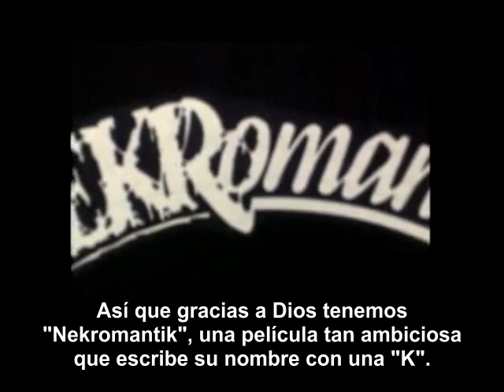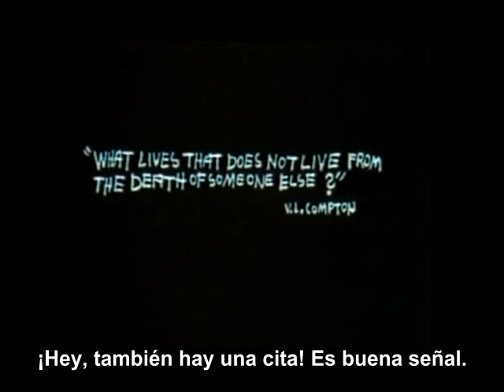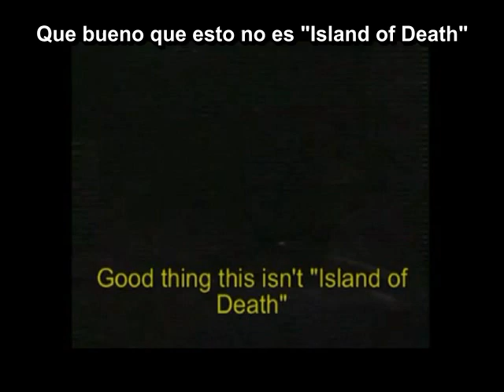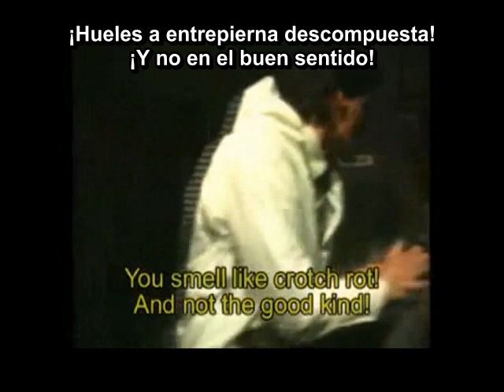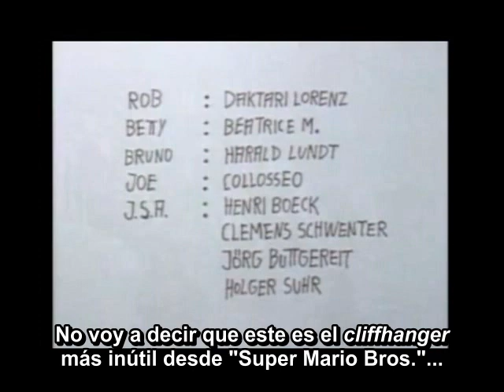Cinema Snob - Nekromantik (Sub. español)